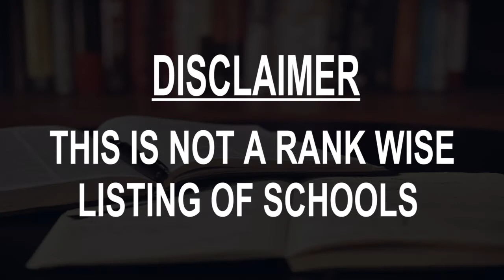Schools around Nandigama, India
Must Watch.. Best Schools around Nandigama

Click on Bell ICON to get the notification of New Videos.This is not rank wise listing of Top Schools in Nandigama, it's the list of best Schools around Nandigama as per the ratings given by our users.

Listed Schools:

Sree Vidya High School
Old Current Office Rd
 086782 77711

APOLLO ENGLISH MEDIUM SCHOOL
Kakatiya Nagar
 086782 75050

Don Bosco Girls High School

Narayana E-techno School Nandigama
Main Road Rythupeta Opp: SBH

RAVINDRA BHARATHI PUBLIC SCHOOL
CM Rd
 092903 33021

M.G.H.High School

Don Bosco Boys High School
Krishna, NH-9, Vijayawada Hyderabad Road, Nandigama
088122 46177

AVRPM High School
Sunkara Vari St

Sri Chaitanya school
ISCON Towers,NH-9, opposite Varun Bajaj
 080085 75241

Zilla Parishat High School
22-69, Chandarlapadu Rd
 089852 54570